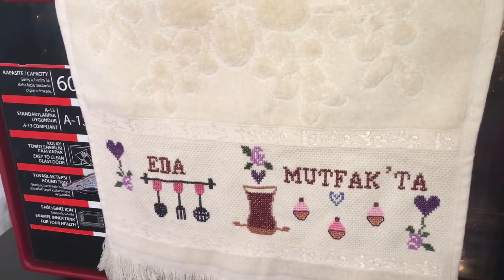Yumuşacık Hamuruyla KAPALI PİDE Lezzetiyle DAMAKLARINIZI Çatlatacak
✅✅Malzemeler
✅Hamuru için
5 su bardağı un
1 su bardağı ılık su
1 adet orta boy haşlanmış patates
2 yemek kaşığı yoğurt
1 yemek kaşığı kuru maya
1 yemek kaşığı şeker
1 tatlı kaşığı tuz
✅İç harcı için
440 gr kıyma
1 adet haşlanmış iri patates
Tuz
Karabiber
Pulbiber
Sıvıyağ
✅Üzeri için
Sıvıyağ
✅Fırından çıkınca
Tereyağı